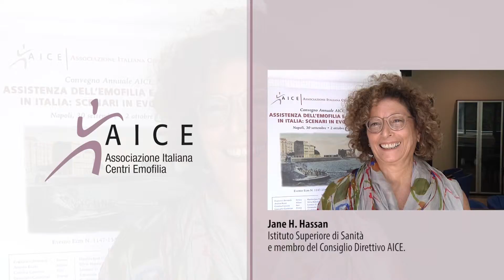Dopo un anno di attività di Consiglio Direttivo, si può già fare un bilancio...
Jane H. Hassan